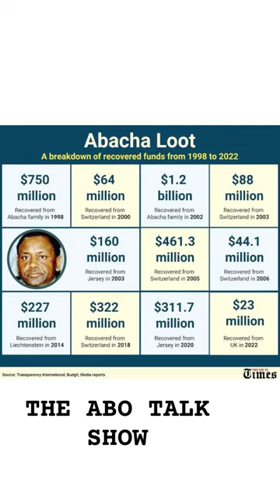Abacha's family go to Paris to break their fast.